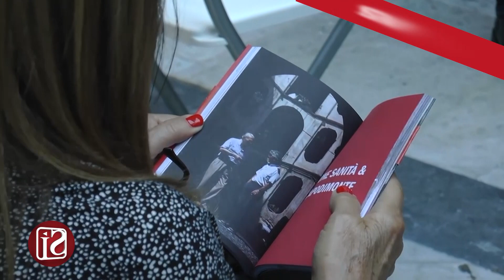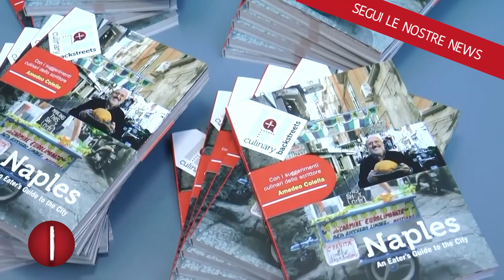"NAPLES, AN EATER’S GUIDE TO THE CITY" LA GUIDA CULINARIA DI AMEDEO COLELLA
Quartiere che vai, cibo tipico che trovi. Chi pensa a Napoli come la capitale del buon cibo - non solo quello da strada - non commette un errore. Chi però immagina che ogni quartiere della città (che poi è un mondo a sé stante) proponga in maniera identica le stesse peculiarità gastronomiche, si sbaglia. Lo scrittore napoletano Amedeo Colella ha presentato Naples: An Eater’s Guide to the City, la prima guida gastronomica di Napoli scritta in inglese e suddivisa in quartieri.